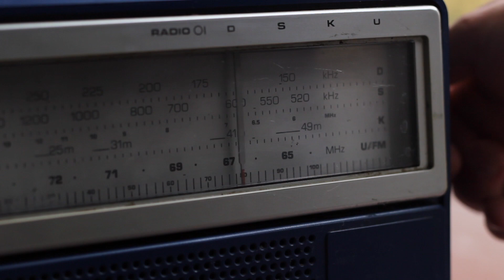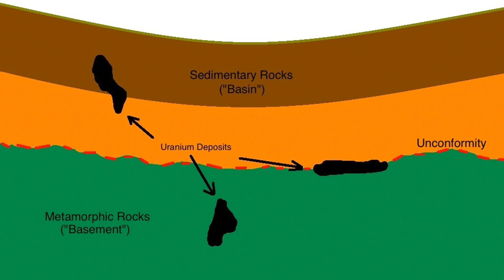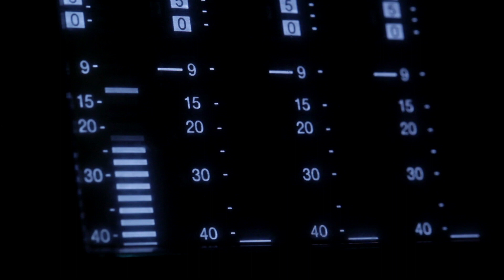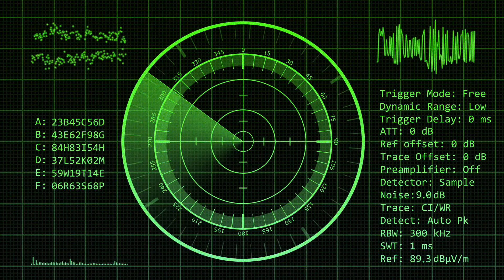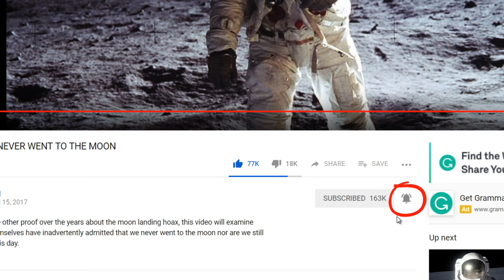THE STRANGEST PLACES IN THE WORLD!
There are many strange and weird places all over the world but some of these places are so mysterious, that even science can't explain them. I have investigated 5 such places that to this day still baffle scientists.